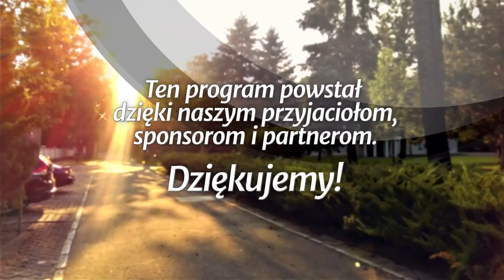Sąd nad Babilonem - Apokalipsa Jana (190323-12-#417-A)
Studium biblijne (sezon 32) z 23 marca 2019 r., pt. „Sąd nad Babilonem”. Na podstawie kwartalnika „Lekcje Biblijne 1/2019”: Ranko Stefanović, „Apokalipsa Jana”. Tytuł oryginału: Adult Sabbath School Bible Study Guide 1/2019: „The Book of Revelation”.

STUDIUM BIEŻĄCEGO TYGODNIA: Ap 17,1-18; Jr 51,13; Wj 28,36-38; Ap 13,1-8.18; 16,2-12.

TEKST PRZEWODNI: „I usłyszałem inny głos z nieba mówiący: Wyjdźcie z niego, ludu mój, abyście nie byli uczestnikami jego grzechów i aby was nie dotknęły plagi na niego spadające, gdyż aż do nieba dosięgły grzechy jego i wspomniał Bóg na jego nieprawości” (Ap 18,4-5).

W STUDIUM UDZIAŁ BIORĄ: Igor Baron (prowadzący), Mariusz Maikowski, Andrzej Siciński, Jacek Matter.